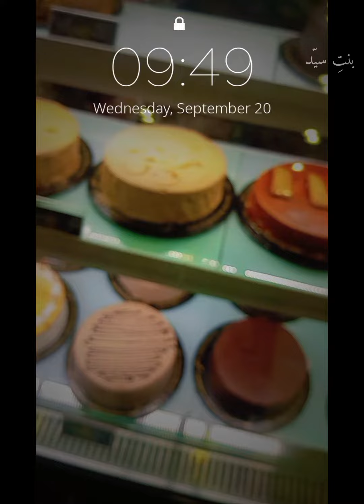کچھ وقت کچھ باتیں اور کچھ لوگ ہمیشہ یاد رہتے ہیں🥺🤍